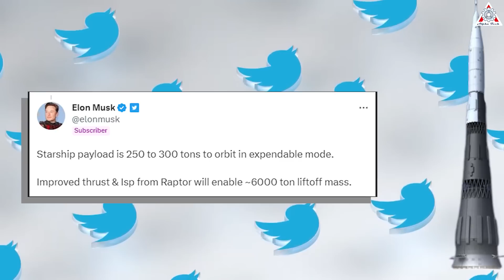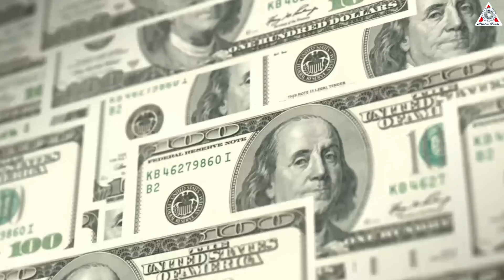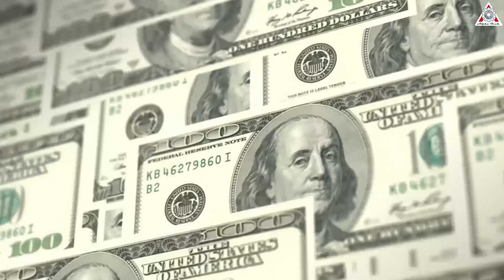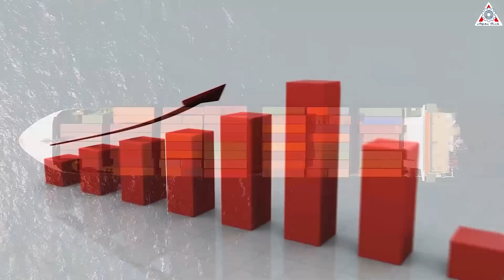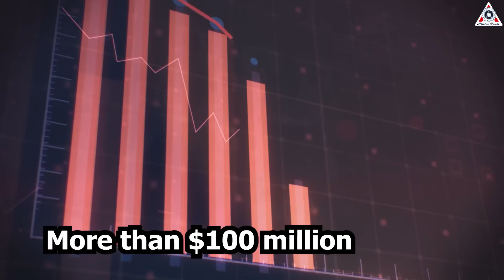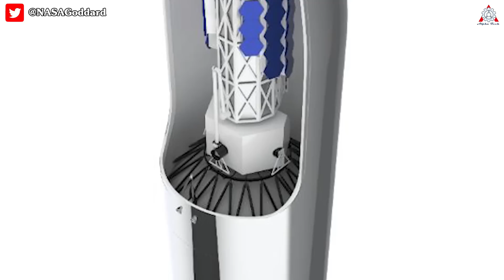SpaceX's NEW BIGGER Starship to Orbit LEAKED by Elon Musk!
1) 🎵 ABOUT ALL TRACK IN MY VIDEO 🎵

SpaceX NEW BIGGER Starship-Super Heavy to Orbit LEAKED by Elon Musk!

The Starship-Super Heavy, SpaceX's in-development rocket designed to send the first humans to Mars, is getting more powerful and bolder than ever before.
" Starship payload is 250 to 300 tons to orbit in expendable mode.
Improved thrust & Isp from Raptor will enable ~6000 ton liftoff mass", SpaceX CEO Elon Musk was responding to a Twitter user looking to compare Starship with Soviet N1.
Well, this can make Starship become an unparalleled cargo behemoth in space, revolutionizing space travel with its impressive payload capabilities.
To comprehend the scale of this accomplishment, one can envision that the cargo capacity of the Starship is equivalent to that of three 118 tons of Saturn V into orbit and about 12 Shuttle payloads.
Remember it took almost 60 Space Shuttle launches to bring up the pieces of the 420-ton International Space Station?
In this case, two single-use SpaceX Super Heavy Starships could be left in Space and bring more mass for a larger 500-ton Space Station. It would be best to use at least three SpaceX Super Heavy Starships to orbit. This would enable a central docking component and then two rotating Starship modules. The SpaceX Starships could be just left in orbit but attached with walkways to form an almost 1230-ton space station. Each of the Starships would have about 160 tons of dry mass and a 300-ton payload.